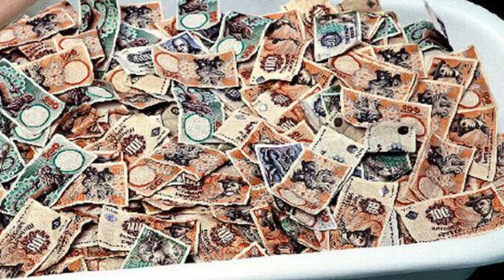Den triste vise om Birgers farvel - Birgers de bedste #7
En sang om hvor galt det kan gå, når man oplever ulykkelig kærlighed.
Musikken er stærkt inspireret af Kim Larsens Adolf.